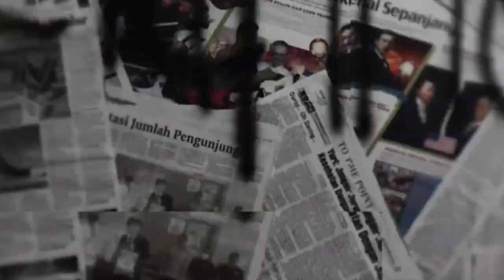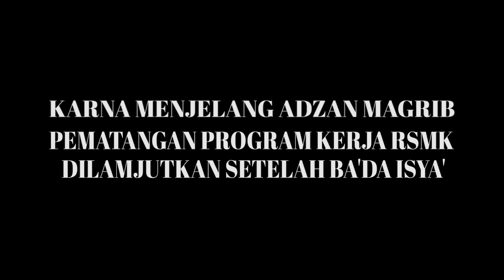Program Kerja RSMK ( Rumah Sosial Murry KoesPlus ) Priode 2022 - 2025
Program Kerja RSMK masa bakti  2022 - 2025